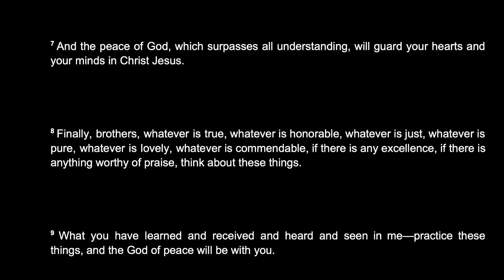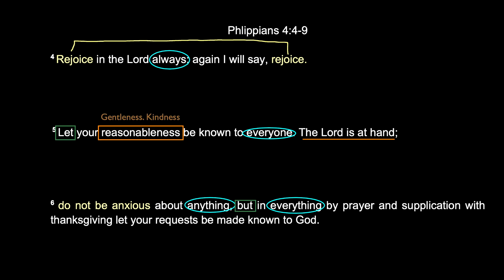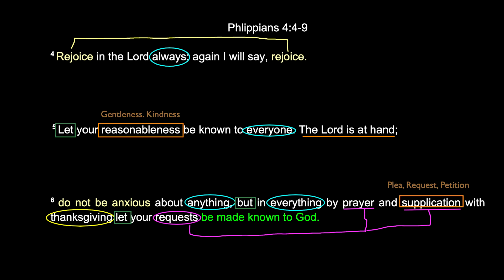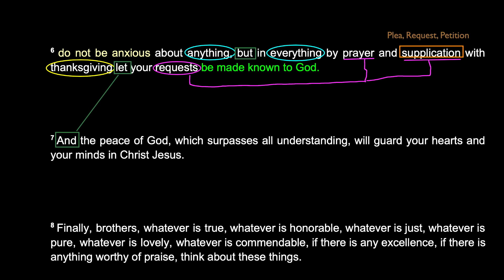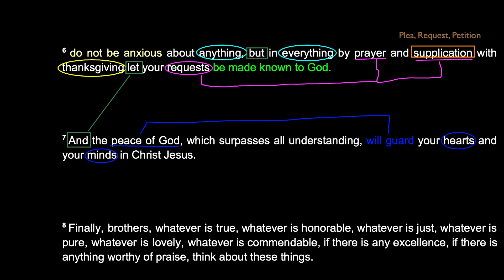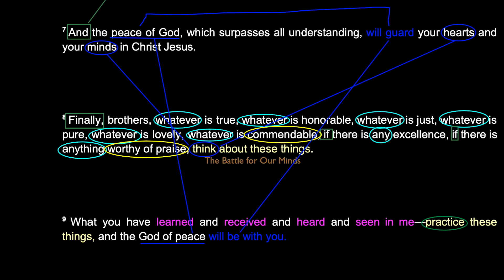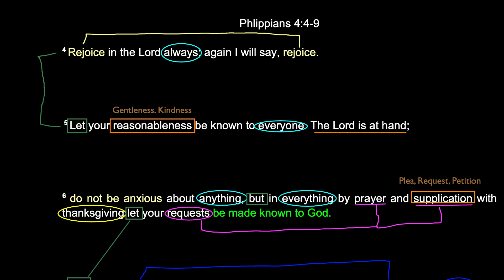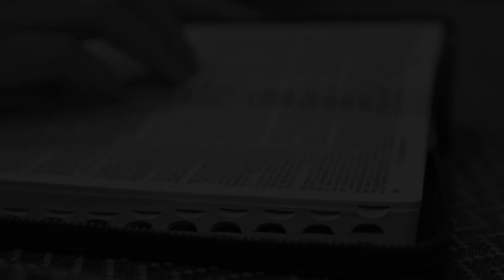Scripture Discovery Episode 34 (Philippians 4:4-9)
This video is about Scripture Discovery Episode 34 (Philippians 4:4-9)